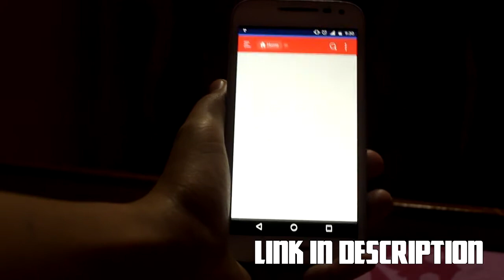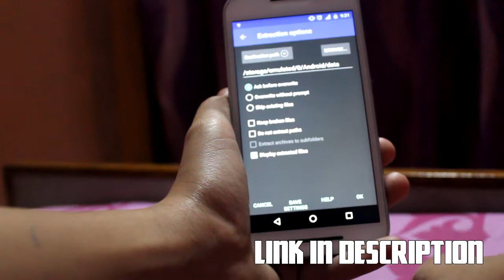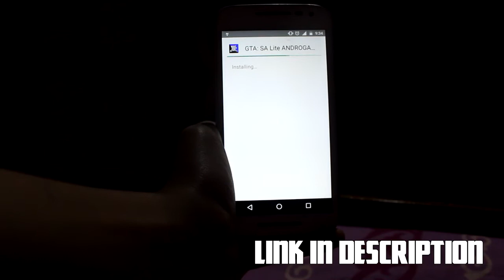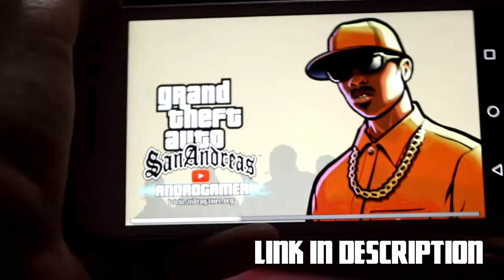GTA SA Android 290 MB 2017 with proof !!!